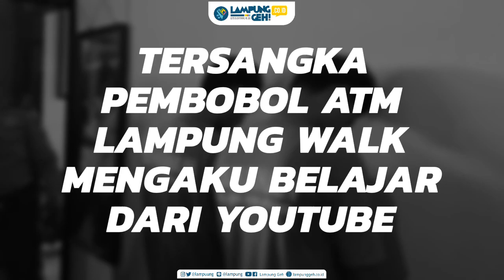Tersangka Pembobol ATM Lampung Walk Mengaku Belajar dari Youtube | Lampung Geh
Usai penangkapan kedua pelaku pembobolan ATM di Lampung Walk pada Rabu (6/3) lalu, saat diekpose di Polsek Sukarame pelaku mengaku belajar dari Youtube.

Kanit Reskrim Polsek Sukarame Ipda Bustomi Dendy menjelaskan, ketika kedua pelaku hendak melancarkan aksinya tersebut sudah membawa bekal berupa sebuah colokan kabel.

"Pelaku datang ke sebuah ATM dengan mengubah colokan dari ATM tersebut dengan colokan yang Ia bawa. Colokan ini digunakan sebagai pemutus arus sehingga ketika uang dikeluarkan saldo yang ada di rekening tidak berkurang," ungkapnya dalam ekspose di Mapolsek Sukarame, Selasa (19/3).

Ayo bantu Lampung Geh untuk membangun channel ini :)
Artikel :  Obbie Fernando
Video : M Adita Putra